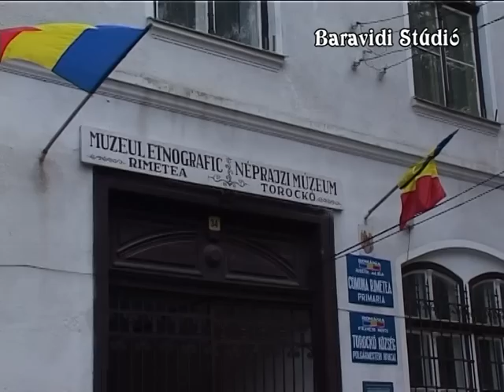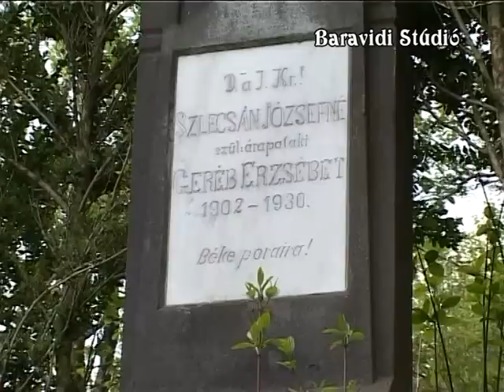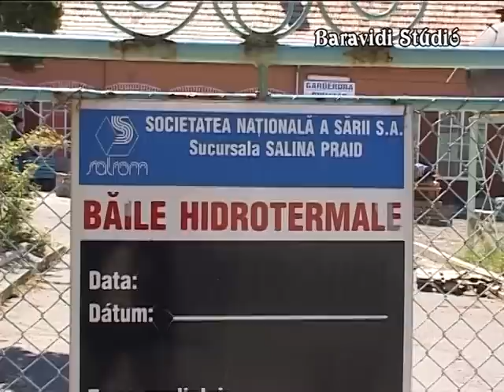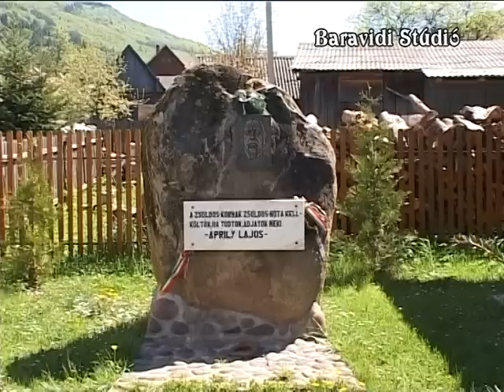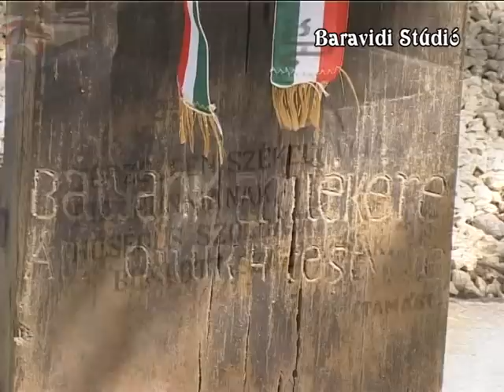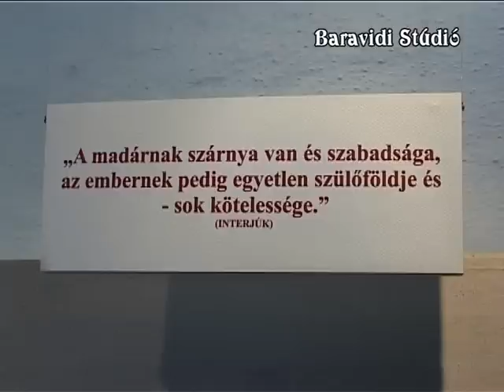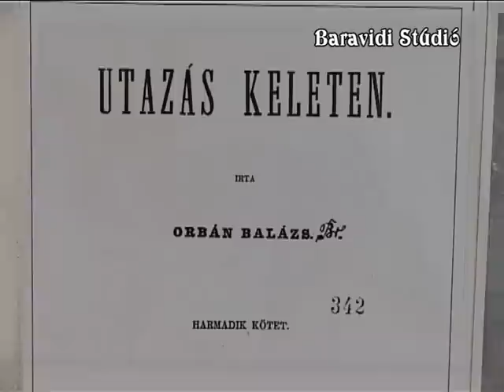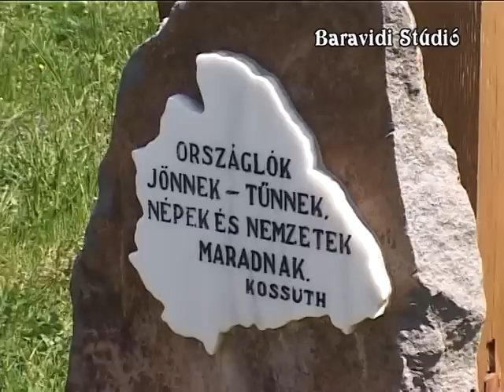ERDÉLY 4 rész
Hat részes film bemutatja Erdély, Tündérország legszebb városait, tájait.